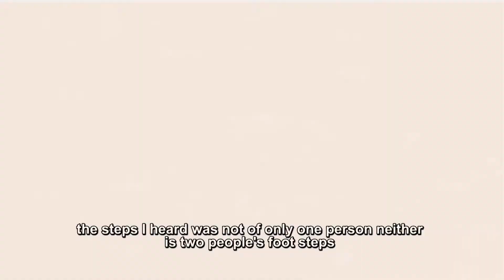how to identify people's love and deceit (OOTO)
OOTO episode 6